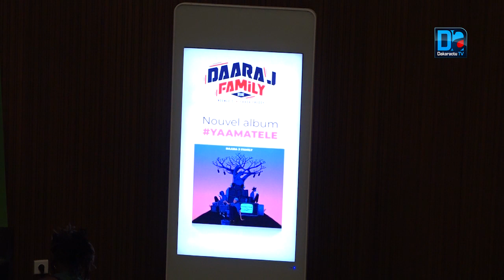Lancement "Yamatélé" : "À l'époque où l'on parle de mondialisation sauvage, il est important q